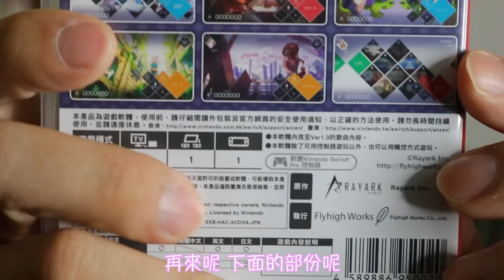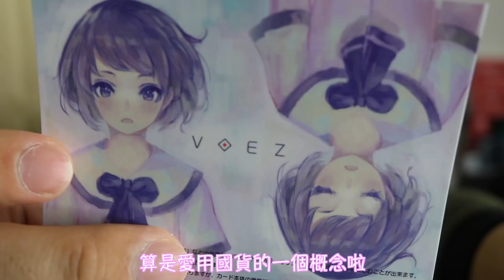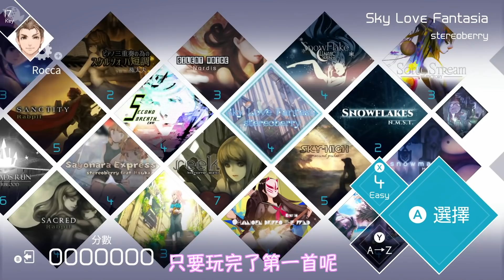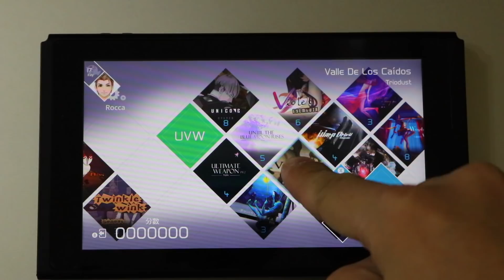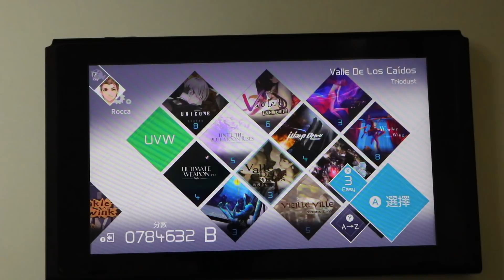【開箱趣】蘭空 VOEZ Nintendo Switch開箱加強版系列#16〈羅卡Rocca〉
2018年起，每日不定時更新(期盼挑戰成功)！

天吶！這次要介紹的遊戲，居然畫面中有台灣熟悉的場景，再加上輕快的音樂旋律，好啦！羅卡要來直接進入遊戲囉！

上一部影片 買回Switch五個最常見的問題

攝影工具:
Canon 6D + 24-105L F4 + 50 F1.8
Canon 80D +15-55 F3.5-5.6
GOPRO HERO5 Black
iPhone SE
MacBook Pro
Rode VideoMic
Rode VideoMicro